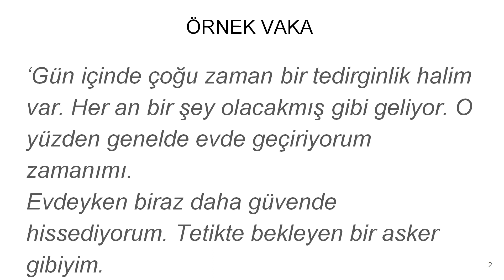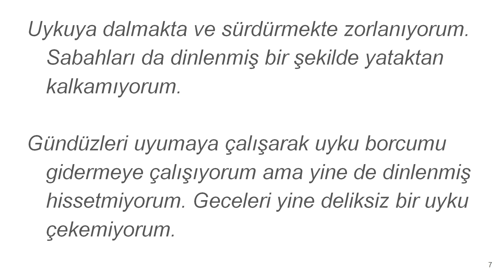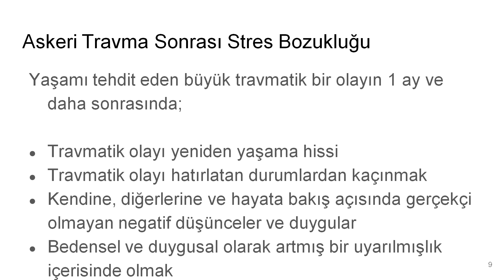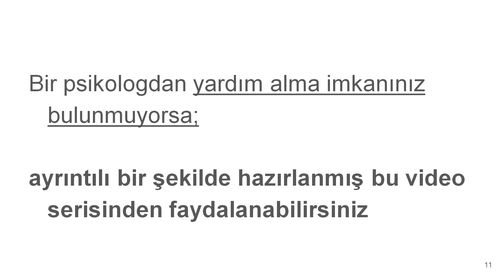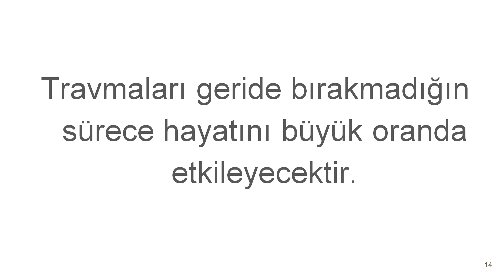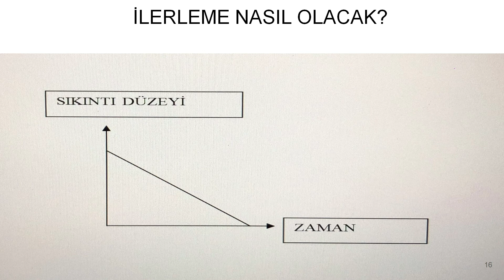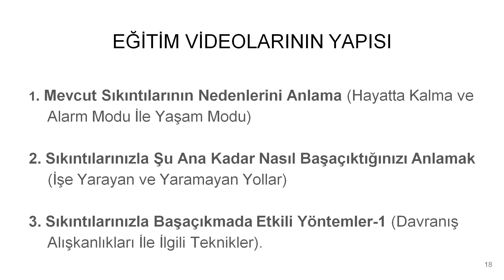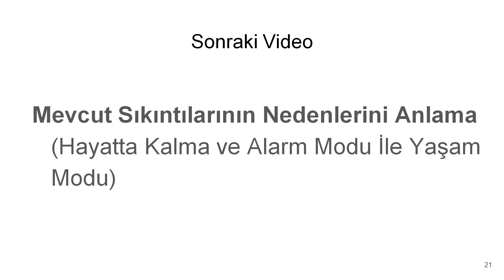Askeri Travma Sonrası Stres Bozukluğu Kendine Yardım Eğitimi - Giriş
►►“Kendinin Terapisti Ol” Kitabımla, 4 Basamaklı Sistemimi Öğrenin. E-Kitap İçin Tıklayın

Askerlik kökenli travma sonrası stres bozukluğu konusunda ücretsiz olarak kapsamlı ve özel bir eğitim programı hazırladım. Kendin ya da bir yakının benzer bu sorunu yaşıyorsa bu videoyu izleyerek programı tanıyabilirsin.

ÜCRETSİZ
''EMDR Rehberi'' Kitabı
👇 Burayı Tıklayabilirsin 👇

*İLGİLİ VİDEOLAR:*

*DAHA FAZLA DESTEĞE İHTİYACINIZ VARSA:*

Klinik psikolog ve psikoterapi uzmanı olarak aşağıdaki durumları yaşayan yetişkin yaştaki kişilere destek oluyorum:

✔️Kronikleşen stres ve beraberinde gelen sorunların nedenlerini ve çözüm yollarını keşfetmek isteyen,
✔️Geçmişte yaşadıkları travmaların/bitmemiş meselelerin devam eden etkilerini bitirmeye kararlı,
✔️Sırtındaki görünmeyen yükleri bir kenara koymaya istekli,
✔️Sorunlarını kendisini rahat ve güvende hissettiği bir çerçevede işlemek isteyen,
✔️İlişki becerilerini artırmaya ve huzurlu ilişkiler yaşamaya ihtiyaç duyan,
✔️Artık ‘biliyorum ve uygulayabiliyorum’ demek isteyen,
✔️Daha kaliteli bir yaşam için faydalı olabilecek şeyleri öğrenmeye çalışan…

Sen de bir şeyler yapman gerektiğini hissediyor ancak nereden ve nasıl başlayabileceğini bilmiyor olabilirsin.

Değerli zamanını, enerjini ve kaynaklarını iyi değerlendirebileceğin bir adrese ihtiyaç duyabilirsin. Bu yüzden iyi bir psikoterapi uzmanı mesleki ve kişisel olarak donanımlı olmalıdır.

Bu amaçla lisans ve yüksek lisans eğitimimin dışında yurt içi ve yurt dışında birçok uzun süreli psikoterapi eğitimi aldım.

Psikoterapi çalışmalarımın yanı sıra, ilgi alanlarım doğrultusunda eğitim, süpervizyon ve bilimsel araştırma faaliyetlerinde bulunuyorum.

Avrupa EMDR Derneği onaylı sertifikalı EMDR terapisi uzmanıyım. 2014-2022 arasında Türkiye EMDR Derneği’nin (EMDR-TR) denetleme kurulu başkanlığı görevini yürüttüm.

Almanya merkezli World Association of Positive and Transcultural Psychotherapy onaylı sertifikalı Pozitif Psikoterapi uzmanıyım.

Uzm. Psk. Cem Gümüş
ÖNEMLİ NOT:
YouTube kanalımda düzenli olarak yayınlayacağım videolarla bilgi ve deneyimlerimi seninle paylaşmak istiyorum. Burada da bu içeriklerin ses kaydını paylaşıyorum.

Muhtemelen yüzyüze çalışma fırsatı bulamasak da kişisel gelişimine videolarım üzerinden katkı sağlamak istiyorum. Burada seni uyarmak istediğim önemli bir nokta var.

Faydalı olduğunu ve işe yaradığını gördüğüm birçok bilgiyi seninle paylaşacağım. Bu bilgiler eğitim/danışmanlık düzeyinde olacak. Dolayısıyla videolarımı izlemen bir terapi desteği aldığın anlamına gelmiyor.

Psikoterapi, özel ve farklı bir derinliği-dili olan bir süreçtir. Farkındalık düzeyini arttırmak, uygulamaya dökebilmek ve yaşanılan güçlükleri çözümlemek konusunda birçok çalışma yapıyoruz.

Kendi seanslarımda çok daha derinlikli ve kişiye özel bir yol izliyoruz.

Videolar üzerinden birçok değerli bilgiyi öğreneceksin ama bunları gerçekten sindirmek ve hayata geçirmek emek ve zaman gerektiriyor. Eğer bu çabayı göstermeye niyetliysen kanalımdaki içeriklerden yararlanabilirsin.

Psikolojik sorunların tanı, değerlendirme ve çözümü için bir uzmanla (klinik psikolog ve psikiyatr gibi) yüz yüze görüşmek gerekir. Dolayısıyla bu tür bir beklentin ön plandaysa adım atmak için burada daha fazla vakit kaybetmeden bir uzmana başvurmanı tavsiye ederim.